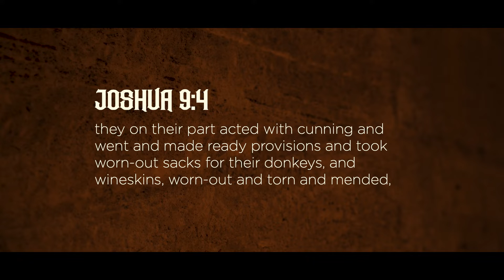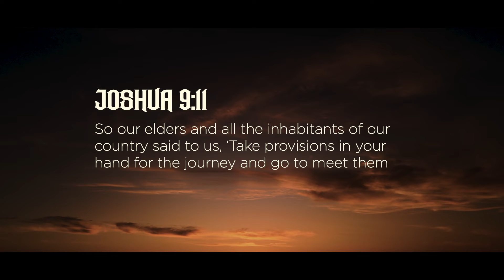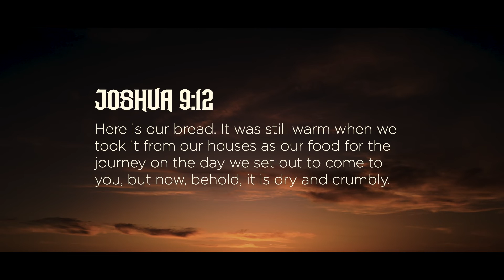Week 6: Joshua 9:1-15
The Gibeonite Deception

As soon as all the kings who were beyond the Jordan in the hill country and in the lowland all along the coast of the Great Sea toward Lebanon, the Hittites, the Amorites, the Canaanites, the Perizzites, the Hivites, and the Jebusites, heard of this, 2 they gathered together as one to fight against Joshua and Israel.

3 But when the inhabitants of Gibeon heard what Joshua had done to Jericho and to Ai, 4 they on their part acted with cunning and went and made ready provisions and took worn-out sacks for their donkeys, and wineskins, worn-out and torn and mended, 5 with worn-out, patched sandals on their feet, and worn-out clothes. And all their provisions were dry and crumbly. 6 And they went to Joshua in the camp at Gilgal and said to him and to the men of Israel, “We have come from a distant country, so now make a covenant with us.” 7 But the men of Israel said to the Hivites, “Perhaps you live among us; then how can we make a covenant with you?” 8 They said to Joshua, “We are your servants.” And Joshua said to them, “Who are you? And where do you come from?” 9 They said to him, “From a very distant country your servants have come, because of the name of the Lord your God. For we have heard a report of him, and all that he did in Egypt, 10 and all that he did to the two kings of the Amorites who were beyond the Jordan, to Sihon the king of Heshbon, and to Og king of Bashan, who lived in Ashtaroth. 11 So our elders and all the inhabitants of our country said to us, ‘Take provisions in your hand for the journey and go to meet them and say to them, “We are your servants. Come now, make a covenant with us.”’ 12 Here is our bread. It was still warm when we took it from our houses as our food for the journey on the day we set out to come to you, but now, behold, it is dry and crumbly. 13 These wineskins were new when we filled them, and behold, they have burst. And these garments and sandals of ours are worn out from the very long journey.” 14 So the men took some of their provisions, but did not ask counsel from the Lord. 15 And Joshua made peace with them and made a covenant with them, to let them live, and the leaders of the congregation swore to them.